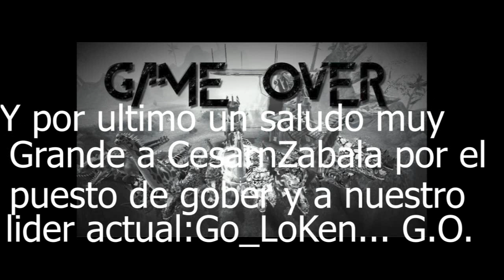Gober Cesar Zabala bro DS Server America 1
postulacion de Cesar Zabala como Goder del Clan -GAME OVER- server america 1 del juego multijugador Dino Storm